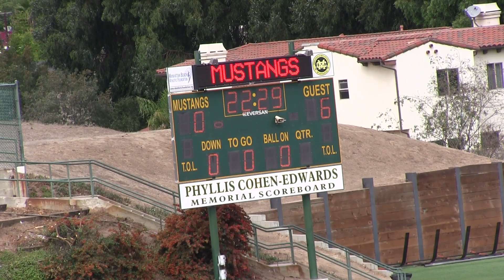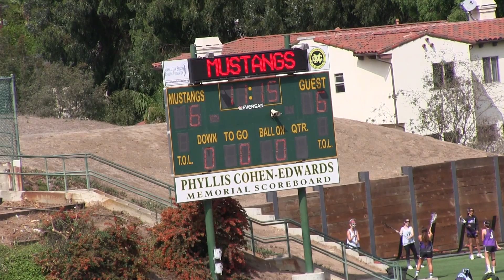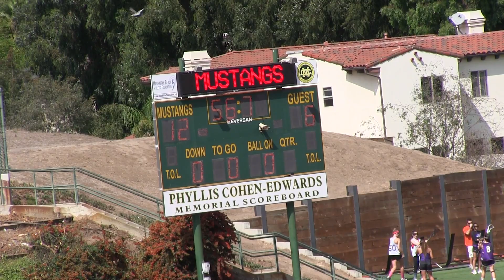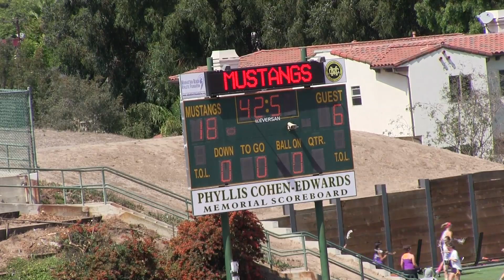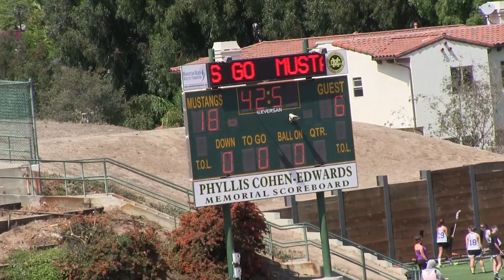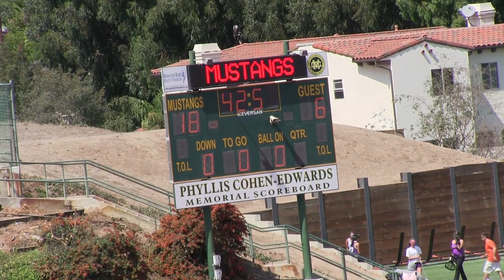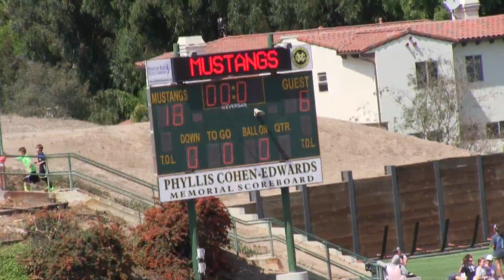2013-09-21 D9 Blackhawks 18 - Mighty Lions 6